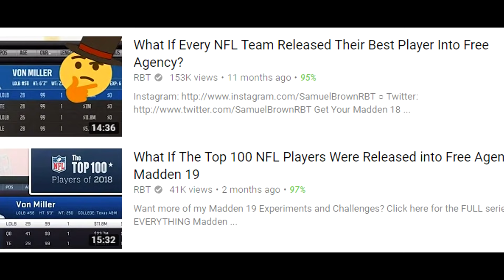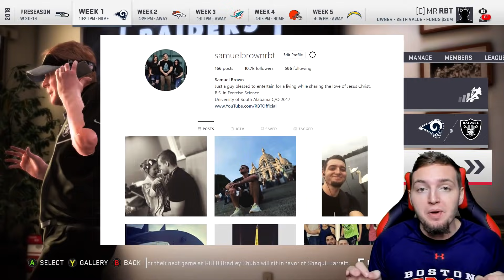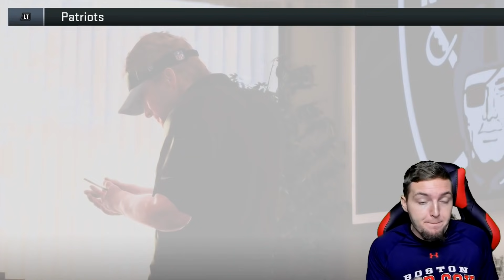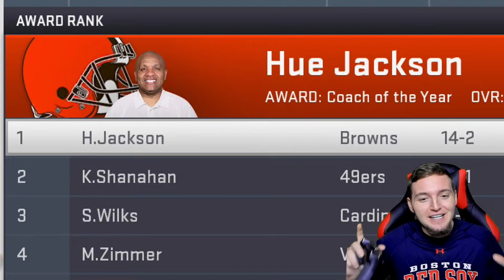If EVERY NFL Player was a Free Agent..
Want more of my Madden 19 Experiments and Challenges? Click here for the FULL series playlist thats EVERYTHING Madden 19 challenges and experiments

In today's Madden 19 Experiment Challenge, we see what would happen if every NFL player was released into free agency.